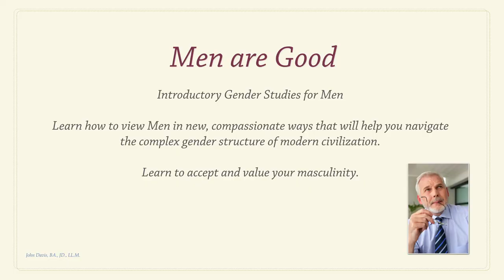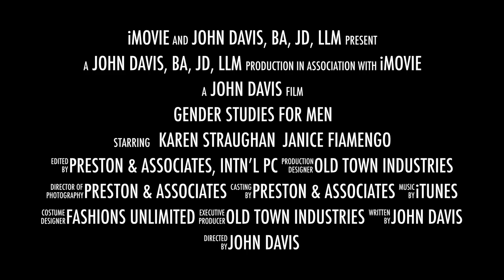Gender Studies for Men